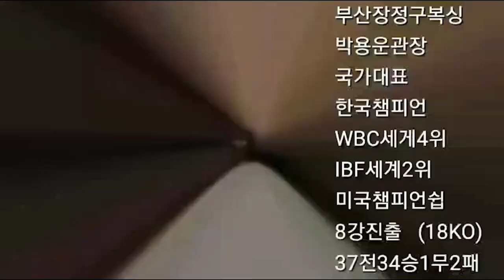현역 선수를 이기는 복싱 관장이 있을까?! 7탄!! 58세박용운 관장 대 프로 복서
프로복서와 스파링인데 때리라 해도 봐 주네  ㅠㅠ 오늘 컨텐츠 완전 망쳤다 ㅠㅠ